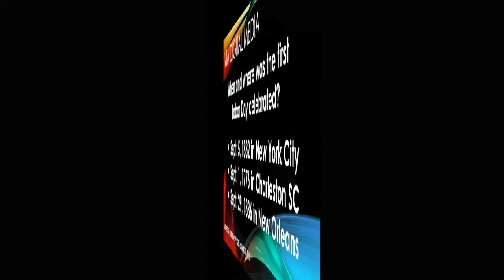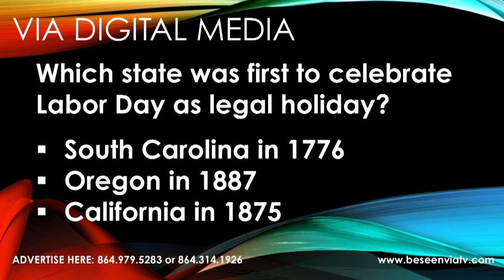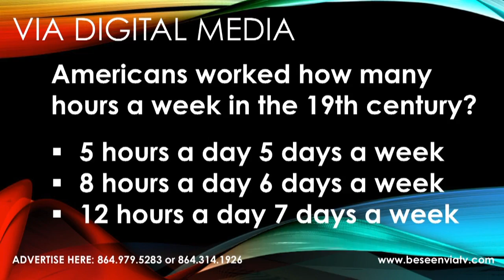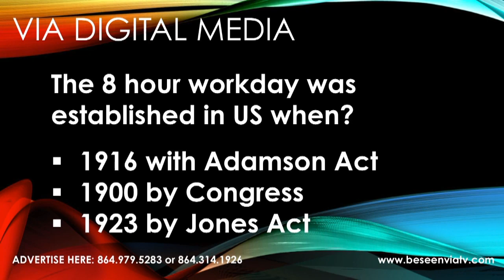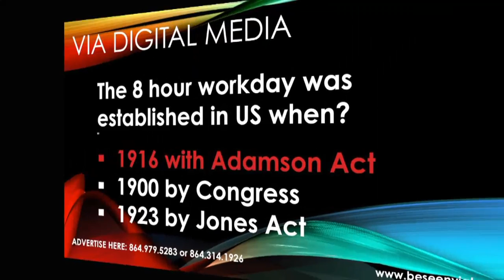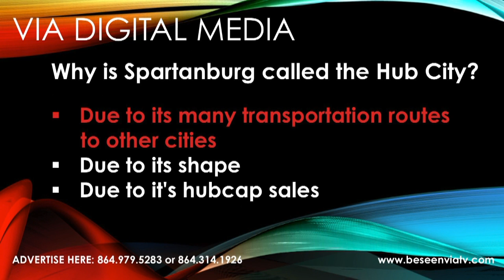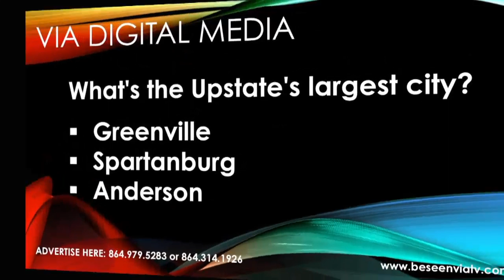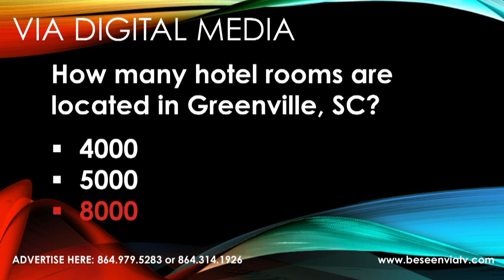Pizza Buffet Clemson Blvd Loop Sept 2016